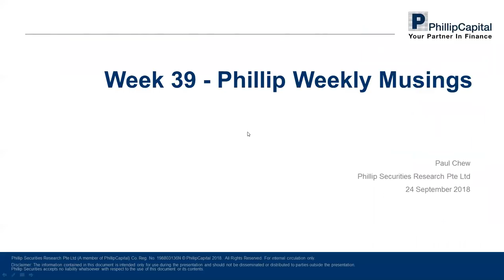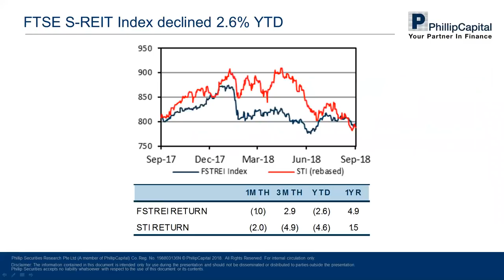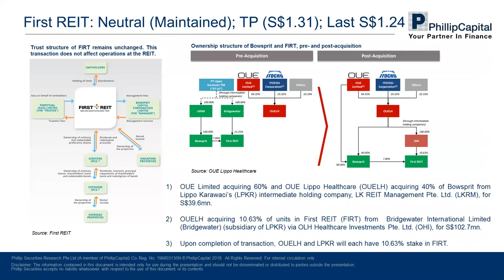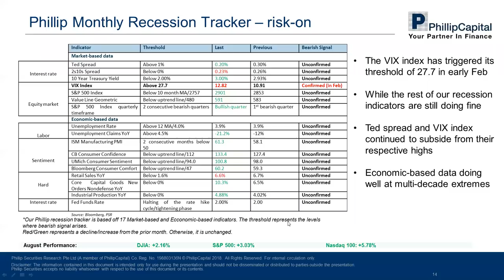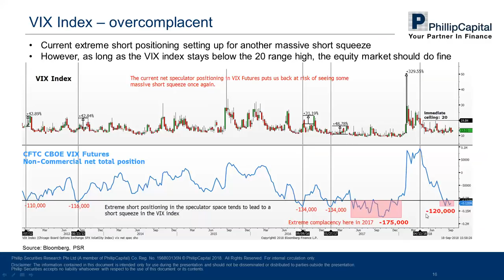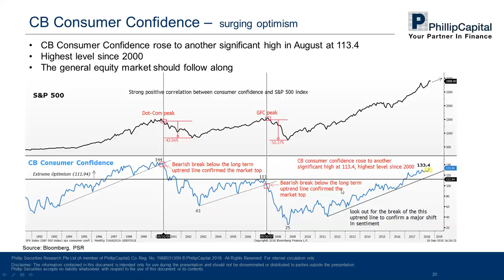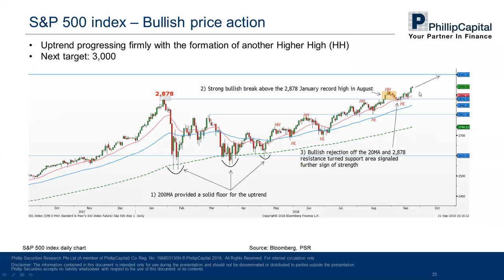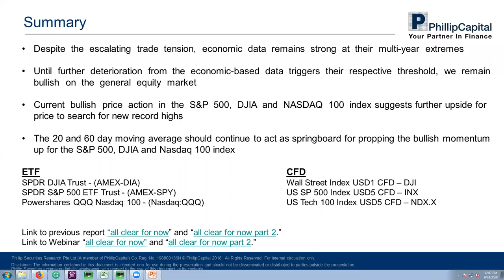Market Outlook – Weekly Strategy, Singapore REITs sector and Recession Tracker update